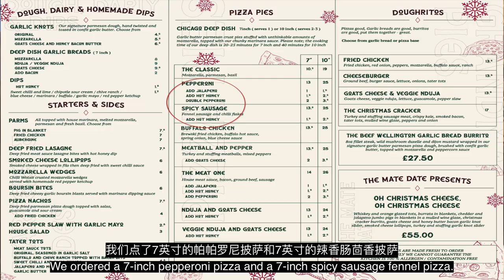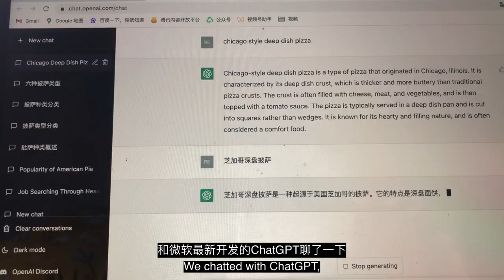Manchester Food Trip: American Pies pizza, Federal Cafe Bar brunch, Chinatown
American Pies: Chicago deep dish pepperoni pizza, spicy sausage pizza
Coco pizza: Pizzas to eat with Nirvana in Fire 琅琊版
Federal Cafe Bar: French toast, Egg Benedict, matcha latte
Manchester Chinatown: Hotpot fish,